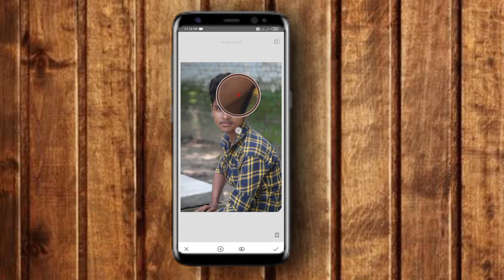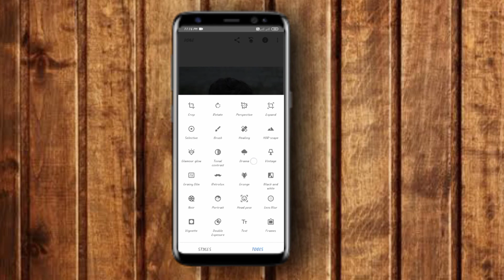Snepsheed Oil Point Face Smooth Photo Editing || Snepsheed Skin Smooth Phone Editing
Hay gays i am Sahil editing so gays aap logo ko aaj face smooth krna Sikhaunga video me Bahut hi esy tarika se

😊🥰I hope aap sabko video achha lgega 😊🥰

snepsheed editing tutorial

snepsheed background color change

snepsheed photo editing

snepsheed best photo editing

snepsheed background change

snepsheed new editing

snepsheed best editing

snepsheed skin smooth trick

snepsheed face smooth editing